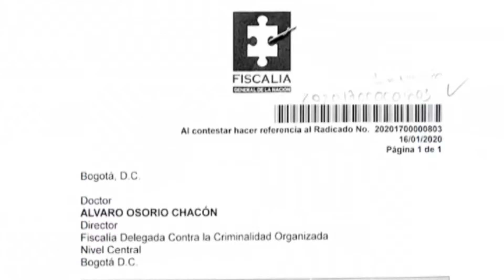Salvatore Mancuso quedará en libertad | TV5 Noticias (24/01/2020)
ATENCIÓN | Salvatore Mancuso quedará en libertad y volvera al País.